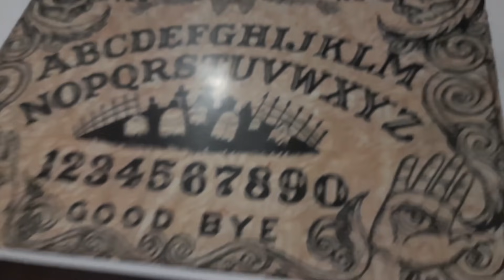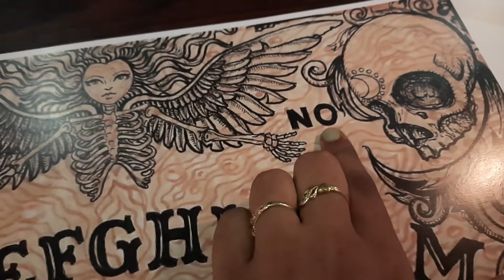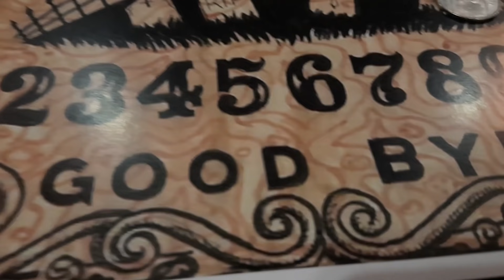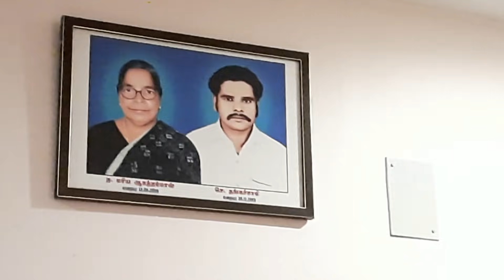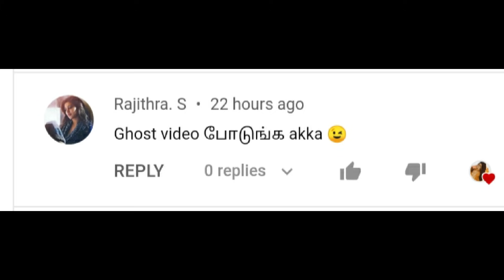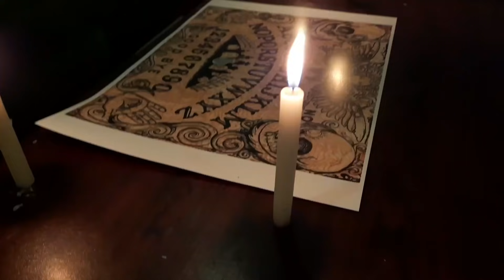☠️OUIJA BOARD CHALLENGE☠️|Ghost Challenge 👹|*Ghost prank👻*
☠️OUIJA BOARD CHALLENGE☠️|Ghost Challenge 👹|*went wrong😖*|*please don't try this at home*🥺

Hey guys this is just a fun video.. Was it  really scary??? sorry if it was😅❤️
hope u guys liked this video

Dont forget to send you art and craft to